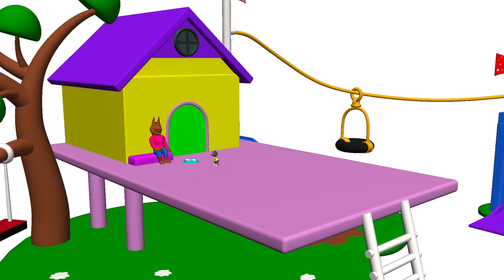Chuhe Ko BuKhar Hai (चूहे को बुखार है)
Chuhe Ko BuKhar Hai (चूहे को बुखार है)  आज मंगलवार है चूहे को बुखार है